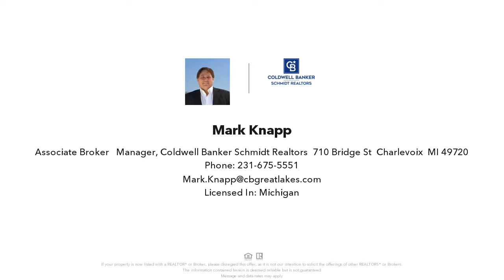3161 SHOOKS, WOLVERINE, MI Presented by Mark Knapp.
Contact Mark Knapp for more information.

Plenty of room to roam on this 330 acres, six bedroom, four bath beautiful log home with Pole Building for all your outside toys. Features of the home include two well appointed kitchens, 2 stone fireplaces, and expansive wrap around decks overlooking the country side for miles. Property has been known to attract, Elk, Deer and various other wildlife, and is adjacent to State Land. Ponds, creeks, rivers, woods, and a little guest cabin just a short distance to a wonderful small lake nestled on adjoining state land. If your an outdoor enthusiast, then this is your dream home.  Easy access, is located just an exit or two from I-75 Indian River or Gaylord.

Listing data of Coldwell Banker Schmidt REALTORS Charlevoix Broker from NMMLS is deemed reliable, but not guaranteed and is made available for personal and non-commercial use